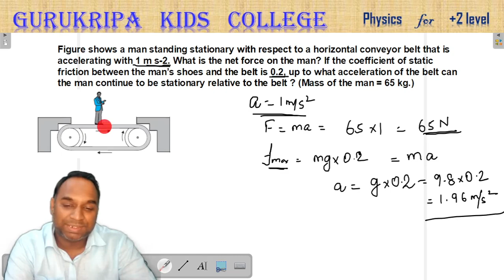Laws of Motion Q19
Chapter: Laws of Motion   Video # 15

Frictional Force
Questions:
Figure shows a man standing stationary with respect to a horizontal conveyor belt that is accelerating with 1 m s-2. What is the net force on the man? If the coefficient of static friction between the man’s shoes and the belt is 0.2, up to what acceleration of the belt can the man continue to be stationary relative to the belt ? (Mass of the man = 65 kg.)